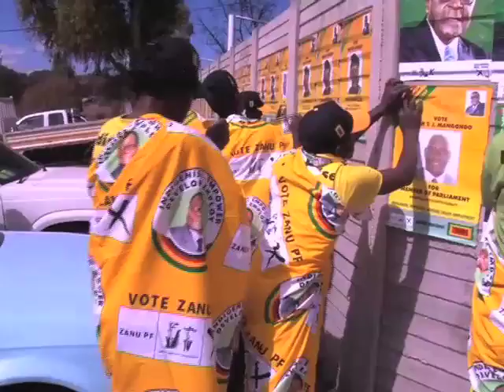Africa 360 | Zimbabwe Special -- Reflection on Elections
Johannesburg, 10 August -- President Robert Mugabe was announced as Zimbabwe's head of state for another five years. We talk to reporters who covered the Zim elections, get analysis of the entire process from political analysts and reactions from the MDC-T and ZANU-PF.